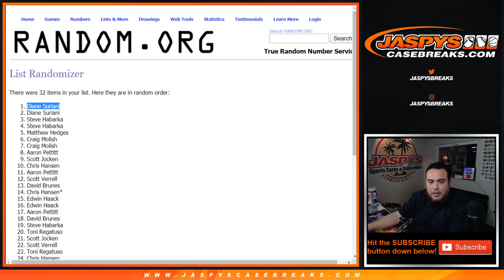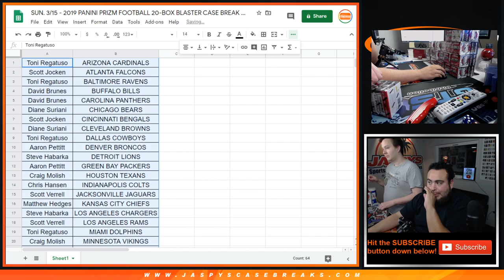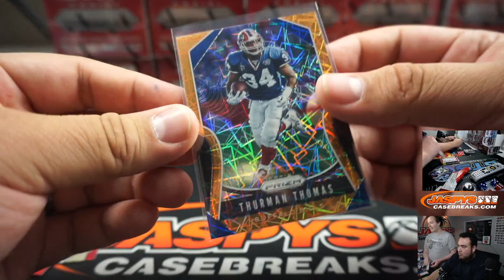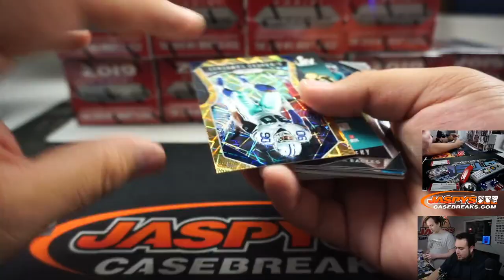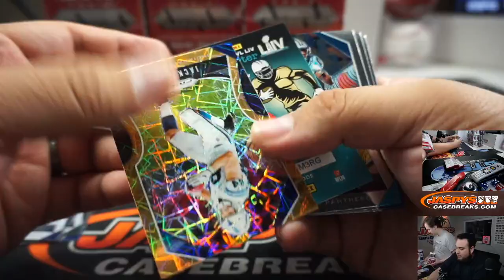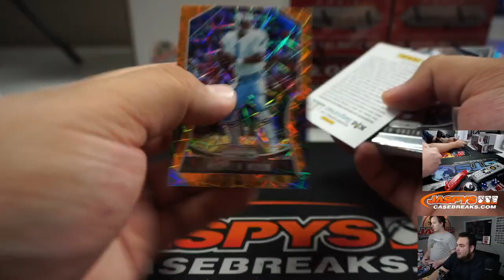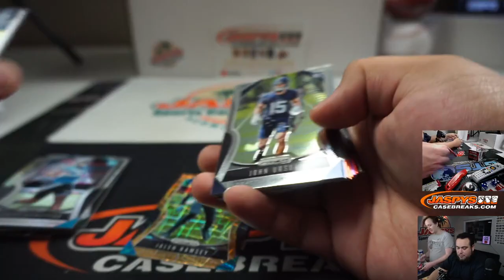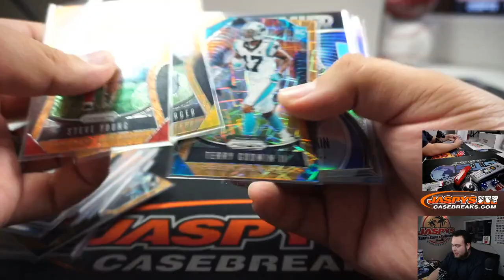SUN. 3/15 - 2019 PANINI PRIZM FOOTBALL 20-BOX BLASTER CASE BREAK #1 *2 RT'S*